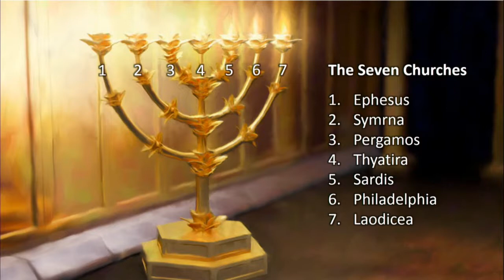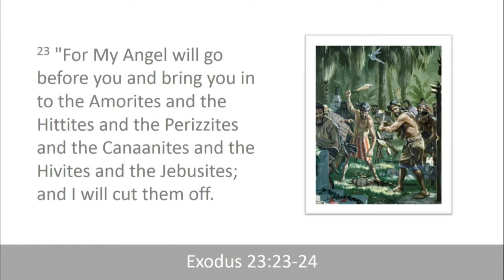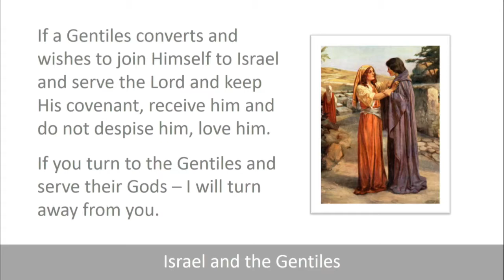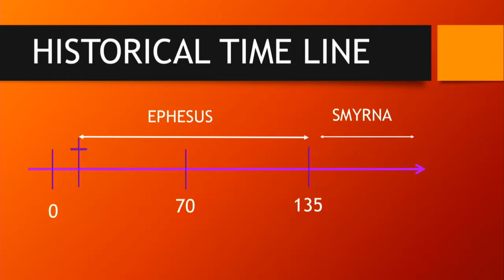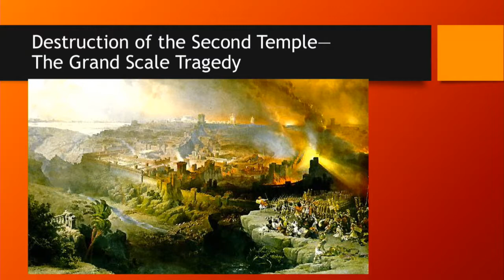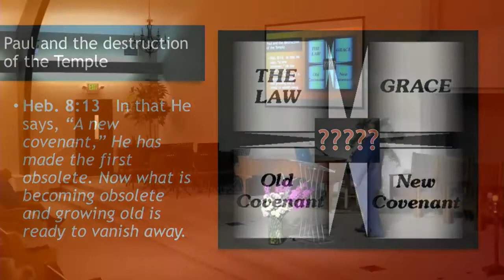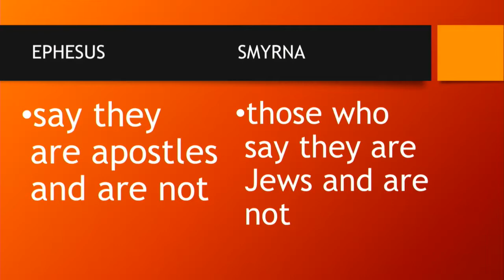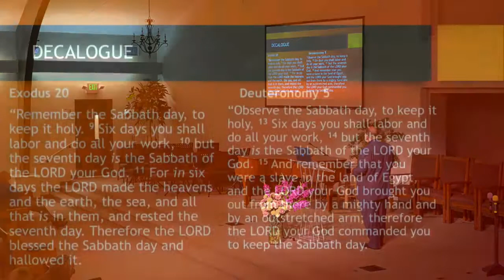2017 09 25 Ekklesia Smyrna, The Beginning of Separation Pastor Ed Nelson & Dr Alexander Bolotnik